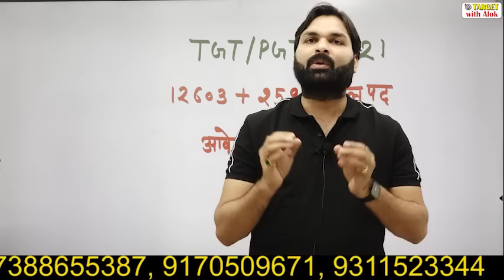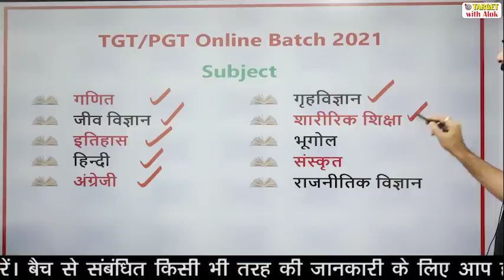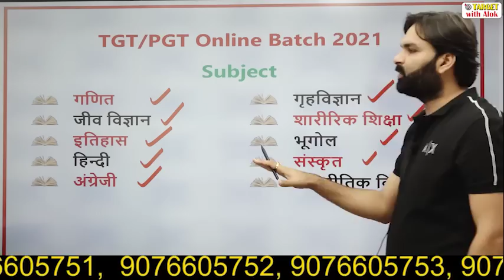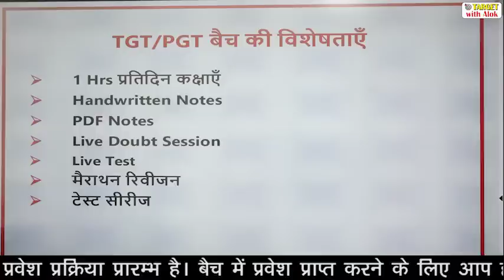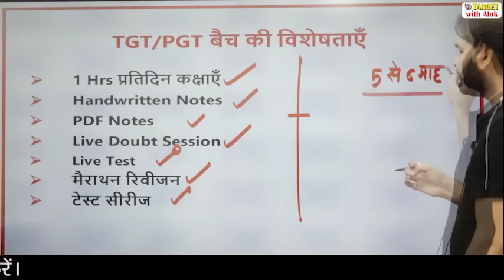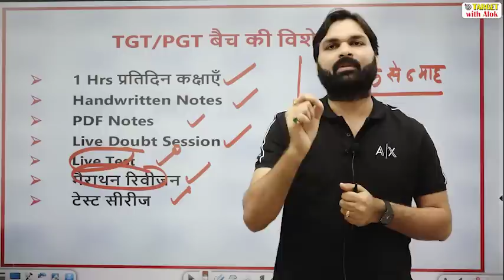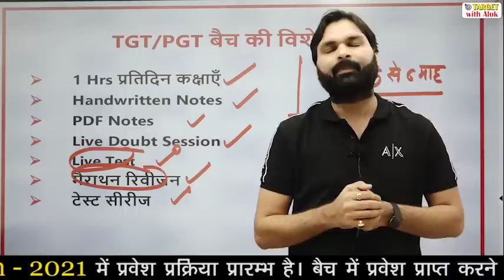TGT / PGT 2021- सफलता के लिए प्रदेश का सबसे बड़ा प्रयास प्रारंभ हो रहा हैं..|| Ravi P Tiwari